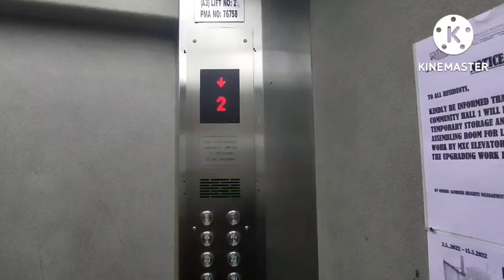Some random Mico Control chime copying KONE 2 stage chime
At first the chime sounds like TKE for me because it's 3 stage chime is in the same verse as KONE's 2 stage chime.